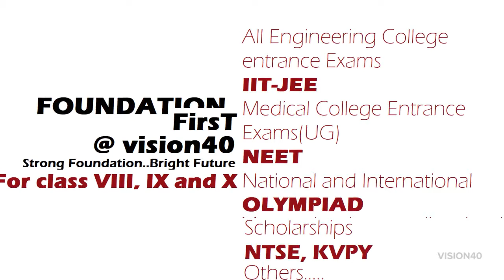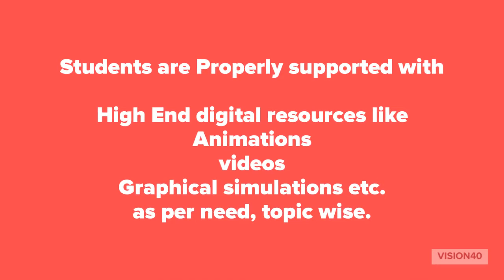Vision40 Foundation First - Strong Foundation..Bright future ! NTSE | OLYMPIAD | IIT-JEE | NEET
Learning centric program for 8th, 9th and 10th class school students who aspire for better survival in the upcoming word of competitions..like NTSE, OLYMPIAD, KVPY, IIT-JEE, NEET..etc.